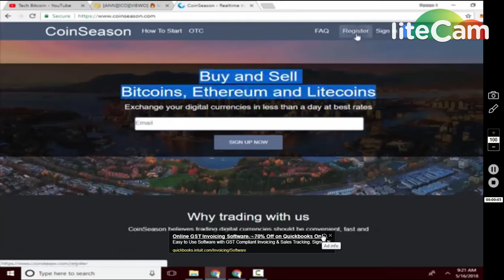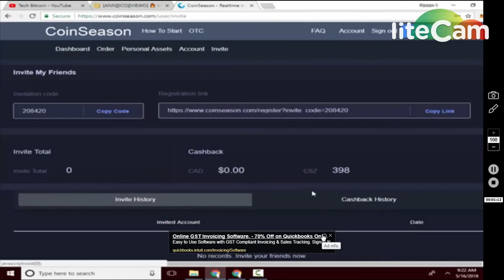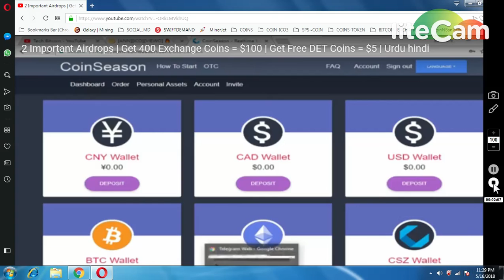400 COINSEASON EXCHANGE AIRDROP || MUST JOIN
JOIN COINSEASON EXCHANGE
1) BOOKMARK MY SITE FOR TOKEN UPDATE ABOUT EXCHANGE

     PQlI22dostomA
3) JOIN MY TELEGRAM CHANEL FOR TOKEN EXCHANGE :